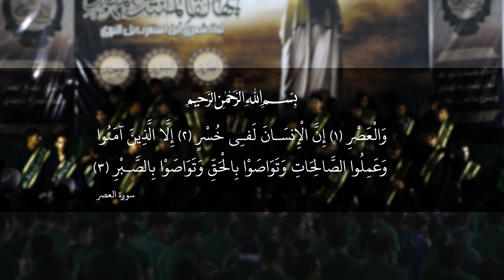|| ياحجة عالاكوان || أداء: حسين الهلالي || كلمات: أم حسين الهلالي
|| ياحجة عالاكوان
|| أداء: حسين الهلالي
|| كلمات: أم حسين الهلالي

|| المهرجان العاشر | الشور المَهْدَوي.. تَقْوى - وَسَطِيّة - أخلاق | الديوانية - الحمزة الشرقي

|| كلمات القصيدة::

ياحجه عالأكوان
يا مهدينه العجل يتناك الثار
تنتظرك كربله وخيمات ونار
وچفوف عمك بقت منتظره اتعود
يبن الردت إله شمس الرحمن
ثارات تتنطرك طول الأزمان
يا مهدينه العجل… يا ثارات الأهل
تنتظرك سيدي… ما غيرك ظل أمل
أنصارك تنتظر وتريد اليوم
منك تلفي وترد وبثارك گوم
ما ظل غيرك أمل يرجع ليهه
وانته الهاي الفتن لليوم مذخور
يا قرآن وشرع يا نور النور
وانصارك يا ذخر… متلهفه لهالأمر
يا سورة هل أتى… يا حين من الدهر
يا نور اهل الذكر ويا آي الآي
يا ثار سبط النبي الما ضاگ الماي
يا يوم نورك يشع من الكوفه؟!
تحيي بنورك سنن مدثوره سنين
غيرك يحيي الشرع يا مهدي منين؟!
يا دين او موعظه… يا ذخر المرتضى
أنصارك ترتجي...وبجمرات الغضا

يا مهدينه رجع يوم الأحزاب
خيبر رد يا شهم گوم ادحي الباب
دينك صار بخطر وينك؟! غيثه
مولاي ركن الشديد ابإيدك صار
تحت امرك تنفتح كل الأمصار
من تفزع ما ترد…گدامك من تهد
بس تامر سيدي… كل حگ لازم يرد